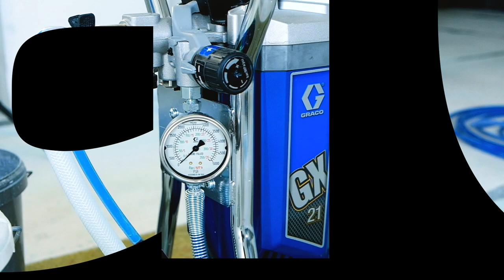Graco GX21 Demo – On & Off #2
What can you expect from the Graco GX21 sprayer when it's running?
Answer in video.

Airless Discounter offers consulting, service and sales of Airless sprayers, spraying equipment, spare parts and accessories of brands including Graco, Farbmax, Wagner, Storch and Titan. From our location in Berlin we ship to customers quickly and reliably in Germany and throughout Europe.